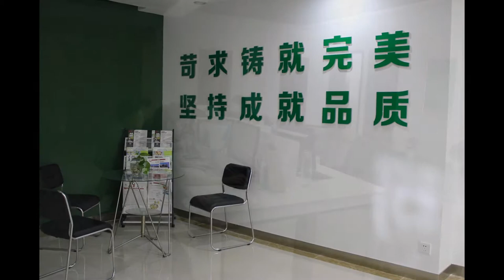Company Pictures: Wuhan Sino Joinsun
Company profile
Wuhan Sino Joinsun technology & trade Co., Ltd is the subsidiary of Wuhan keyihua S&T Co. Ltd, our company is mainly focused on the development of intelligent pharmaceutical equipments for pharmaceutical production industry. Such as capsule filling machine, capsule inspection machine, capsule printing machine and the related products, such as edible ink, empty hard capsules.

R&D team helps us to improve the technology and quality. Connected with our excellent selling team, we are going to build a one-on-one interaction directly to the customers.

In 2015, our products have been selling to Southeast Asia, U.S., and Africa markets. We can offer the complete production line, including production, inspection, and packing. Our aim is to make a long term of friendship with the buyers.

Our formulation is to supply highly effective intellectual pharmaceutical equipments to each pharma company.

Address: Room No.1906,#9, Guanggu International Headquarter, No. 62, Guanggu Ave., East Lake High-tech Zone, 430074  Wuhan, Hubei, China